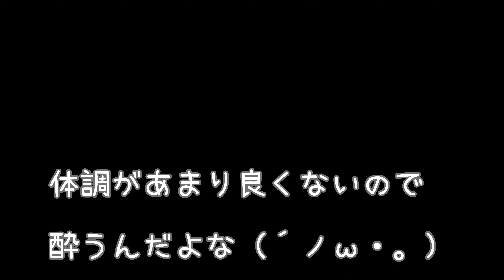【ジギング】 高知 またあの魚に翻弄される漢たち ５月５日中潮釣行 Japanese boat fishing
昨日までとは一変した海で・・・またあの魚に翻弄される・・・
その横で一人釣りまくる漢もいる・・・

タックル

ジギング
リール　シマノツインパワーSW４０００
ロッド　シマノオシアジガーS
糸　　　PE2号２００ｍ　リーダー　ナイロンテグス14号
        （ナイロンの方が伸縮性があって使いやすく
　　　　　コスパが良いのでこれにいきついた）

フカセ
リール　シマノハイパーフォース４０００
ロッド　ボーダレスBB　H　ラディックス1.7号
糸　　　PE1.2号３００ｍ　リーダーとハリスはその時々
針　　　ハリスとリーダーの間のサルカンも潮の流れや状態で変えてる　針はチヌ針6号と7号

エギング
リール　シマノセフィアSS３０００DH
ロッド　シマノセフィアCi4＋　S806ML
糸　　　PE0.8号１５０ｍ　リーダーは季節により2・5号から3・5号

テンヤ＆タイラバ
ロッドはエギングタックル
リールはハイパーフォースとセフィアＳＳ